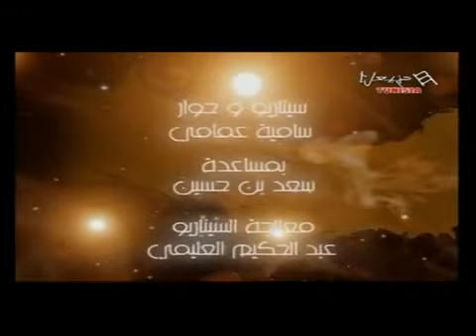Asmahan Belly Dancer dancing in the Tunisian drama'Njoum Ellil",Sept 2010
Extract of the famous Tunisian drama "Njoum Ellil" in which Asmahan of Tunisia danced "El Oyoun El Soud",on the Tunisian channel Hannibal TV,sept 2010